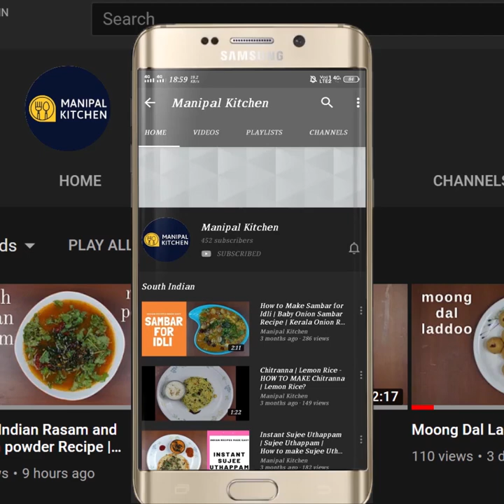ಚುಮ್ ಚುಮ್ ಚಳಿಗೆ ಮದ್ದೂರು ವಡೆ, ಟಿಫಾನೀಸ್ ಸ್ಟೈಲ್,ಗರಿಗರಿ | Maddur Vade, Tiffany's style Manipal Kitchen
Tiffani's style perfect Crispy, Crunchy Maddur vada |ಗರಿಗರಿ ಮದ್ದೂರು ವಡೆ ಸೂಪರ್ ಆಗಿ , ಟಿಫಾನೀಸ್ ಸ್ಟೈಲ್ ನಲ್ಲಿ ,10 ನಿಮಿಷದಲ್ಲಿ ಖಾಲಿಯಾಗುವುದು ಗ್ಯಾರೆಂಟಿ English Sub-Titles | Evening Snack | | Manipal Kitchen
Maddur vade is a savoury snack from south india.  This snack derives the name from the town of Maddur which is in Mandya district of Karnataka.  Maddur lies between Bangalore and Mysore cities , and Maddur vada is frequently sold on trains that traverse these two cities.       Maddur vada is a crispy fried patties, popular as an evening snack in karnataka.  It is prepared from rice atta, maida, sujee in a certain proportion in addition with a few other ingredients.  Here goes the recipe:
INGREDIENTS OF THE DOUGH:
1. Rice atta - 1 cup
2. Maida - 1 cup
3. Upma suji - 1/2 cup
4. Chopped onion - 1 cup
5. Chopped green chili -3(spicy)
6. Grated ginger - 1 tsp heaped
7. Coriander leaves - 1/4 cup
8. Chopped curry leaves - as needed
9. Salt - as per taste
10. Hot oil - 3 tbsp
11. Sesame sees - 1 tbsp (3 tsp)
PROCEDURE: To a mixing bowl add chopped onion, green chili, grated ginger, coriander leaves, curry leaves, salt and mix well till juicy.  Slowly add rice atta, maida and upma suji and mix till combined.  Warm up cooking oil in a spatula and add this hot oil to the dough and mix with spoon as it is hot.  Then mix with hands till combined and that it should hold shape.  Slowly add water and make it into a roti patting dough.  place a small butter paper and add a drop of oil, spread it and pat the vada of required size on it to a medium thick consistency. ( If it is patted thick, then it will turn soft while fried).  Hence please pat it medium thin , so that it will turn crispy and can be kept in airtight container for a couple of days.  Enjoy with chutney or plain as per your wish.  Yum Yum!
Makes :around 15-20

1. (chana dal masala vada)